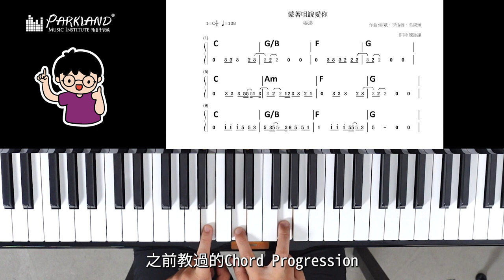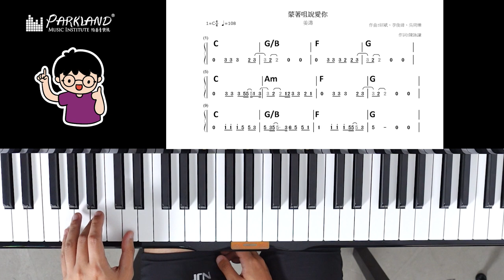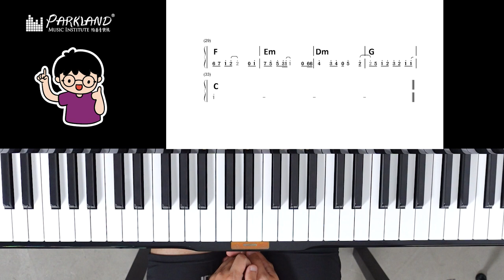【Parkland最新樂理節目｜音樂小教室CH.9 三分鐘學識 "蒙著嘴說愛你" - 左手練習🎼✏️】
第九集繼續同大家分享：三分鐘學識 "蒙著嘴說愛你" - 左手練習
為左令更多人可以接觸到音樂，Parkland真係用盡心力架！
今次呢個音樂小教室共有12集，教您最基本嘅樂理小知識📚✏️
為左令大家都可以輕鬆學習，所以每集都只係3分鐘🤝🏻
📌特別一提：Parkland學音樂已提供「網上Live教學服務」📌

- 聲樂教學：學唱歌，歌唱技巧，學聲樂，學和音
- 古典音樂教學：學鋼琴，學小提琴，學大提琴，學古典結他，學中提琴，學色士風，學長笛­­，學單簧管
- 理論課程：學樂理，學作曲，學填詞，學編曲
- 數碼音樂教學：學混音，學錄音，學Studio set-up
- 兒童音樂課程：音樂治療，學鼓，學鋼琴，學小提琴，學結他，學ukulele，學唱歌­­訓練，兒歌班
- 聖樂課程

1. 學習樂器：扎實的演奏技術基礎是成為一個真正音樂人先決條件。Parkland的星級­­導師團隊絕對能幫助你打好基礎。
2. 工作坊/大師班：為廣闊同學的視野，Parkland特別設計了一系列的興趣工作坊，
3. 樂隊/樂團：用音樂溝通是一個音樂人必需的技能。透過音樂上的交流，除演奏技巧進步，
4. 表演機會：一次的台上表演是令學生進步和累積經驗的好機會。
5. 就業機會：過去逾十年的教學里程裡，Parkland已成功培育不少八級或以上的學生­­。

分校：
旺角總校 Mong Kok: 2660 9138
銅鑼灣分校 Causeway Bay: 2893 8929
荃灣分校 Tsuen Wan: 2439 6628
屯門分校 Tuen Mun: 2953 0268
九龍灣分校 Kowloon Bay: 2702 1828
元朗分校 Yuen Long: 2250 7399
西灣河分校 Sai Wan Ho: 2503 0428
大埔分校 Tai Po: 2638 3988
中環分校 Central: 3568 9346
北角分校 North Point: 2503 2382
馬鞍山分校Ma On Shan: 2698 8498
粉嶺分校 Fanling: 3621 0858
葵芳分校 Kwai Fong: 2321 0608
荔枝角分校 Lai Chi Kok: 25281885
香港仔分校 Aberdeen: 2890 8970
油塘分校 Yau Tong: 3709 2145
觀塘分校 Kwun Tong: 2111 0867
奧運/大角咀分校 Olympics: 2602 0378
沙田第一城分校 Shatin: 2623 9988
屯門蝴蝶分校 Tuen Mun Butterfly: 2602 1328
西營盤分校 Sai Ying Pun: 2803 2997
尖沙咀分校 Tsim Sha Tsui: 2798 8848
美孚分校 Mei Foo: 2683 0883
紅磡分校 Hung Hom: 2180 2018
大圍分校 Tai Wai: 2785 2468
柴灣分校 Chai Wan: 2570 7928
土瓜灣 To Kwa Wan: 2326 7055
太古 Tai Koo: 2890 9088
天水圍天澤分校 Tin Shui Wai Tin Chak: 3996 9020
將軍澳坑口分校 Hang Hau: 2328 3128
慈雲山分校 Tsz Wan Shan: 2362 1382
秀茂坪分校 Sau Mau Ping: 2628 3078
天水圍嘉湖分校 Tin Shui Wai Kingswood: 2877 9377
堅尼地城 Kennedy Town: 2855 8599
沙田瀝源分校 Shatin Lek Tuen: 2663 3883
將軍澳天晉分校 Tseung Kwan O Tin Wing: 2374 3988
青衣分校 Tsing Yi: 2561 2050
長沙灣分校 Changsha Bay: 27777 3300
筲箕灣分校 Shau Kei Wan: 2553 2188
何文田分校 Ho Man Tin: 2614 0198
藍田分校 Lantian: 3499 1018
彩虹分校 Rainbow: 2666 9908
黃埔分校 Whapoa: 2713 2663
炮台山分校 Fortress Hill: 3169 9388
西九龍分校 Sham Shui Po: 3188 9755
九龍城分校 Kowloon City: 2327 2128
牛頭角分校 Ngau Tau Kok: 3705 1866
小西灣分校 Siu Sai Wan: 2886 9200
朗屏分校 Long Ping: 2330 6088
上水分校 Sheung Shui: 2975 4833
荃灣西分校 Tsuen Wan West: 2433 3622
上環分校 Sheung Wan: 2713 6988